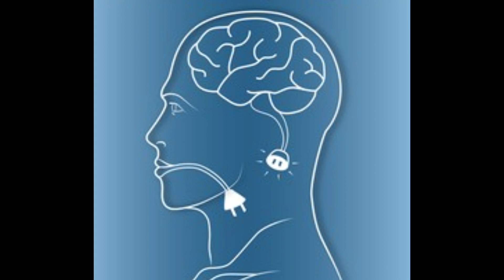Think before you speak | Advice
An arrow can't come back one it has been shot , similarly we cannot take back words with that have spoken.                                      There is forgiveness for every sin but there is no forgiveness for breaking someone's heart.                                                           Words are slaves to humans but only before they are spoken, once they are spoken a man becomes are slave to   words.                                                         Tongue has no bone but it is strong enough to break a heart .                                              So my dear friends!  think twice before we speak.